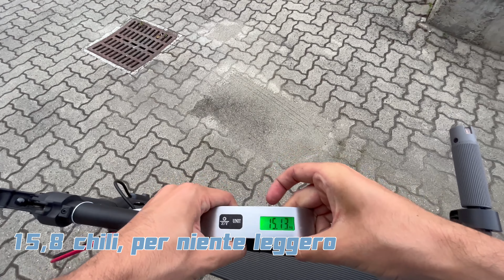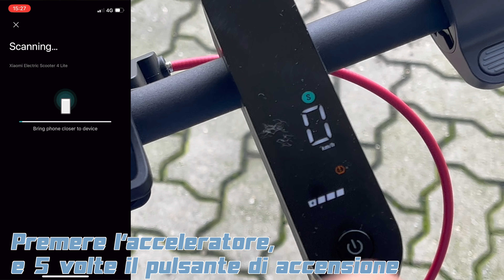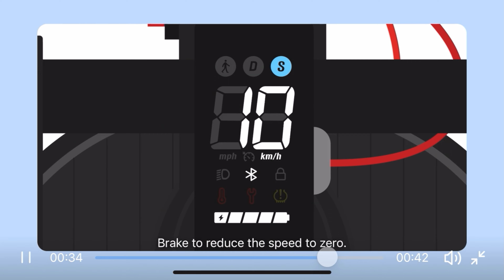Recensione Xiaomi Scooter 4 Lite 🛴🇮🇹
Monopattino su Amazon

Inclinazione max: 14%
Autonomia max: 20km
Potenza nominale: 300W
Velocità max: 20km/h
Larghezza pedana: 160mm
Classificazione IP: IP54
Tempo di ricarica: Circa 4,5 ore
Pneumatici: 8.5"
Portata massima: 100 chili
App: Mi Home